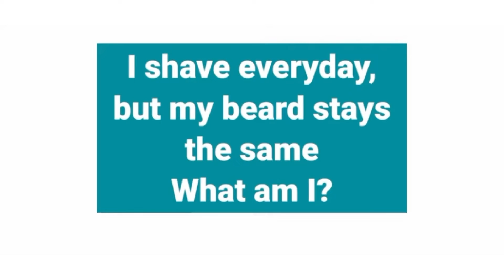Don’t Say Hard While Watching This Video.